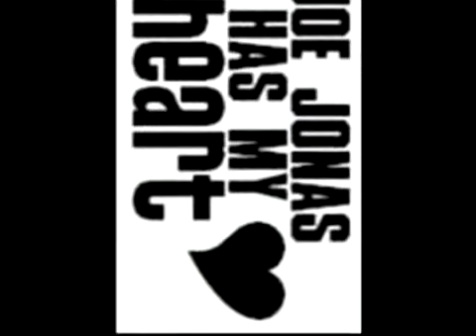Jonas brother love!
This video is a tribute to the 3 best boys ever!